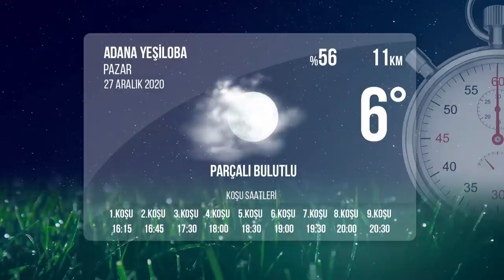Adana İdman Pisti 27/12/2020 Pazar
tjktv idmanpisti adanaidmanpisti 27 Aralık 2020 Pazar günü Adana'da start alacak safkanların idman pisti görüntüleri.

Bölümler
00:00 İdman Pisti
00:27 1.Koşu
03:12 2.Koşu
04:10 3.Koşu
05:15 4.Koşu
06:32 5.Koşu
08:55 6.Koşu
10:58 7.Koşu
12:27 8.Koşu
13:29 9.Koşu